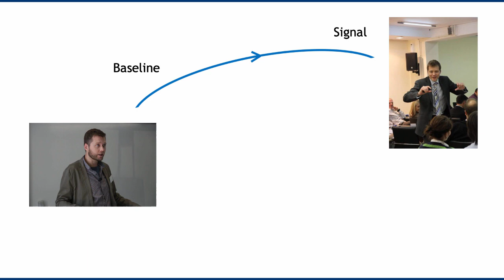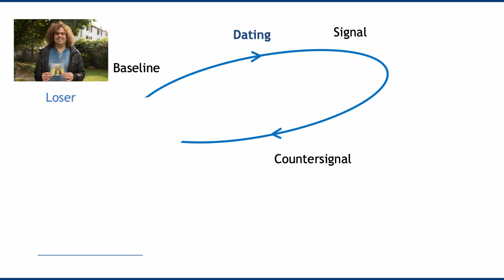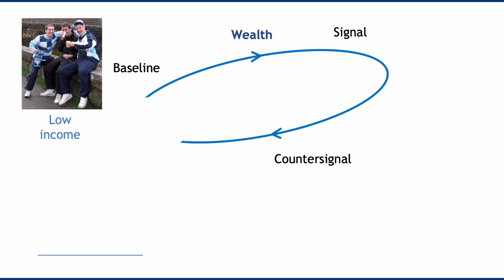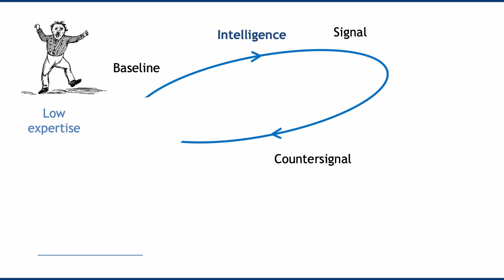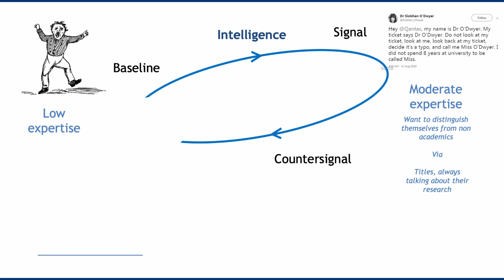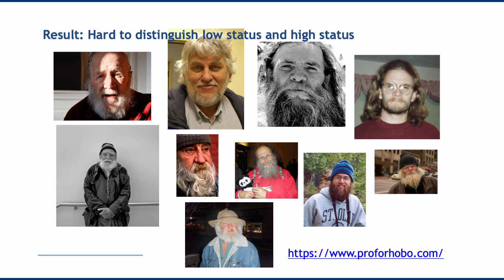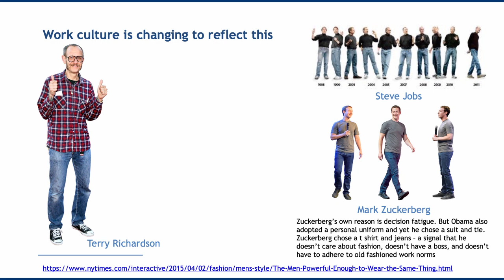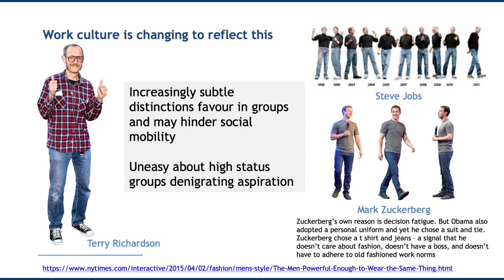Should I wear a tie at work?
Some brief thoughts on countersignalling